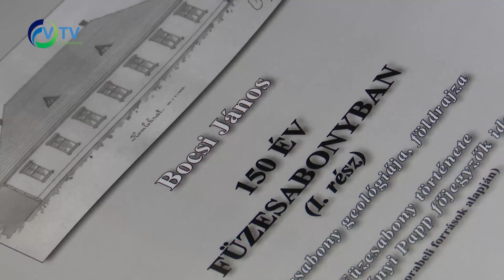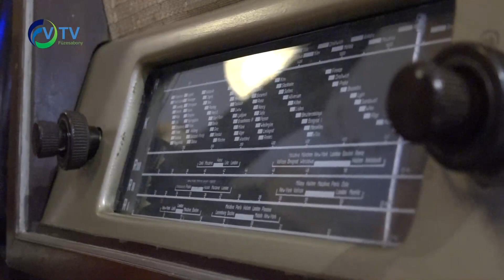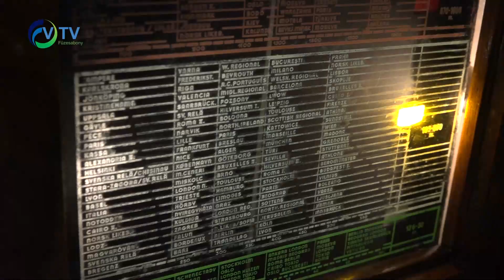Könyvbemutató és szórakoztató programok a Füzes fesztiválon